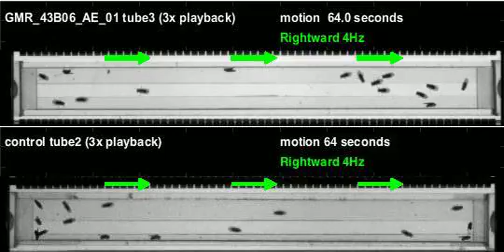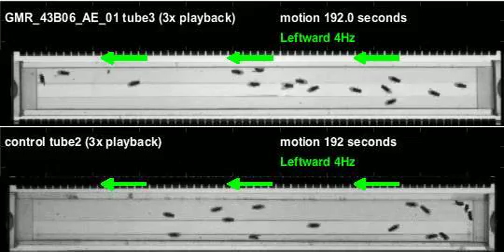GMR_43B06_AE_01_shi_Zeus_20110805T145548 motion (seq3)